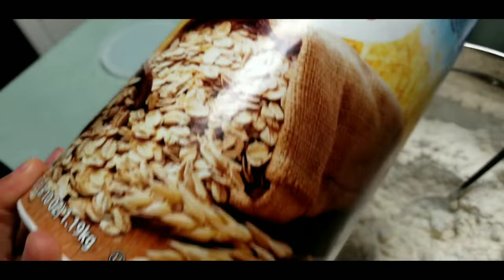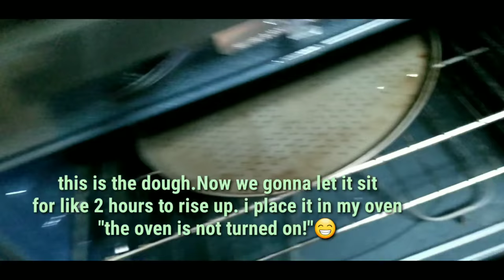How to make chocolate Danish bread paano gumawa ng cheese bread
pandesal sana to eh naging hybrid Danish cheese bread🤣🤣🤣
ang tinapay naman eh kahit anu pede.. nasa inyo kung anu ang trip nyo..🤣🤣 trip ko to eh🤣🤣🤣

This is a combo of chocolate and cinnamon bread with cheese in it.